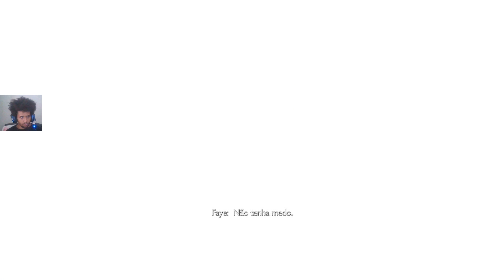God of War Ragnarök PT BR parte 81 A Batalha Contra Odin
00:17, 01:35, 02:14, 02:52, 03:35 Batalhas.
04:42, 10:27, 16:33, 24:17, 29:01, 36:11, 39:38 Cinemática.
05:50 Batalha contra Thor.
13:44, 20:32 Batalha contra Odin.
30:00 Abrigo Do Hoddmimis.
30:04 O Caminho - Os Reinos em Guerra * Encontre seu pai.
38:25 O Caminho - Os Reinos em Guerra * Siga Angrboda.
52:14 Depois Do Ragnarök.
52:47 O Caminho - Os Reinos Em Guerra - Concluído.
52:54 Depois Do Ragnarök * Dê um jeito nas coisas.